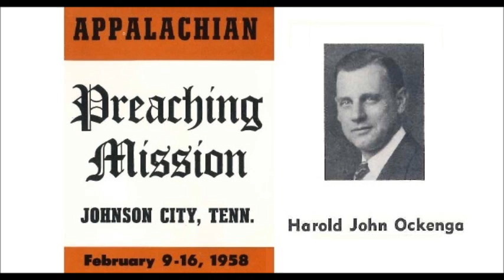Harold Ockenga sermon, "Is Jesus Christ Relevant to the Age?" (1958)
Harold Ockenga preaches a sermon at the Appalachian Preaching Mission (APM) on Monday, February 10, 1958. Ockenga speaks on how Christians following God's Law can help bring order back to society.

Harold Ockenga served as a pastor of Park Street Church in Boston, Massachusetts. He was also a leader of the New Evangelism movement of the mid-twentieth century.

The Appalachian Preaching Mission was an annual event held from 1955 to 1986 that brought various speakers from across the country to speak in Northeast Tennessee. You can find out more information about the mission

Audio and images courtesy of Archives of Appalachia, East Tennessee State University, Appalachian Preaching Mission Records.